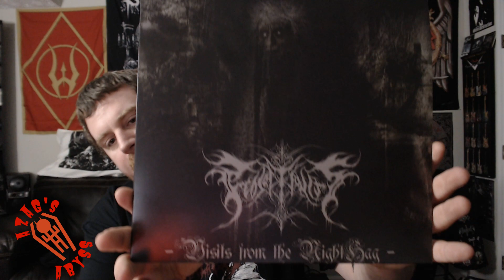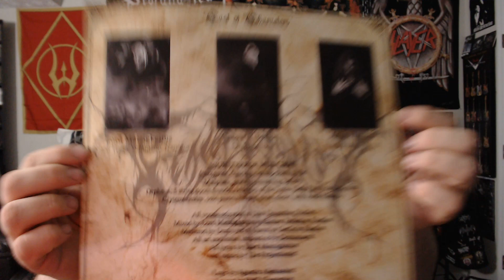Saturday Night Blasphemy/Album Review: The Projectionist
Episode 1 of Saturday Night Blasphemy! A review of The Projectionist's 2018 record: Visits From the Night Hag part 1

Sorry for the audio! Mic went dead and had to use pc mic.